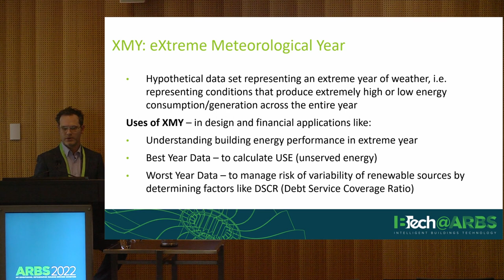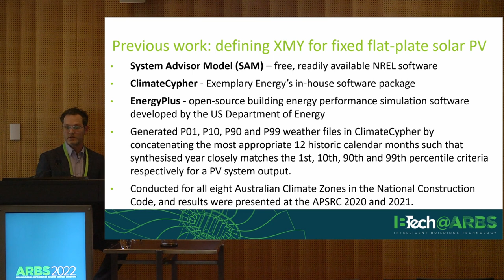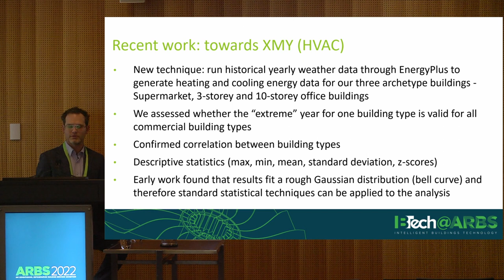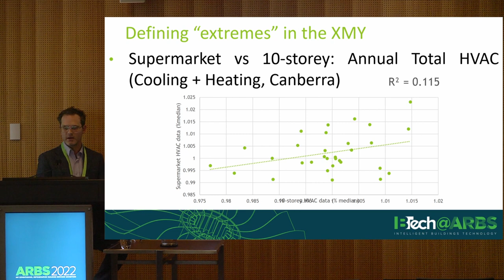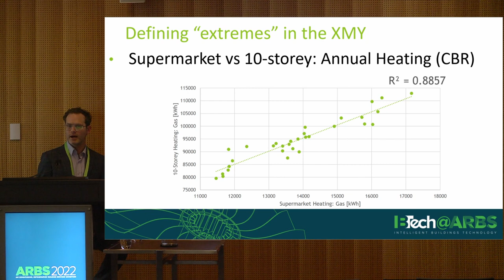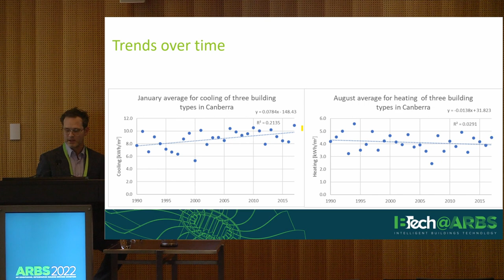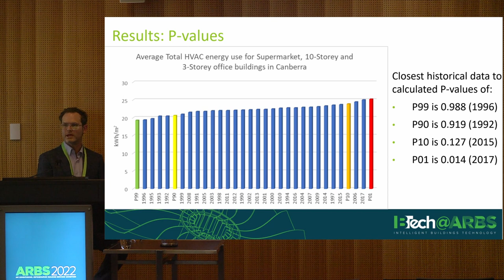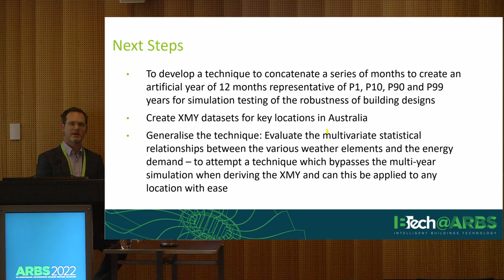Exemplary Energy's Managing Director David Ferrari at ARBS 2022 in Melbourne Part 2